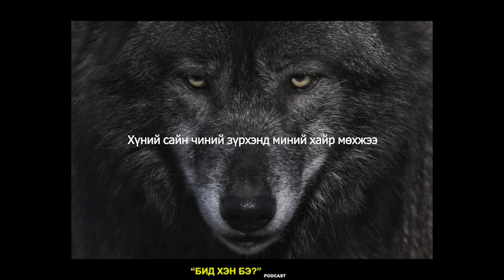Хар чоно хамтлаг- Хэн нэгний хайр, har chono - hen negnii hair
Одоогоос 30 гаруй жилийн өмнө Монгол попын эхлэлийг тавьсан, дэлхийд үнэлэгдсэн азтай залуус болох “Хар чоно” хамтлаг 90-ээд оны эхээр байгуулагдсан тус хамтлаг Дэлхийн томчууд цуглардаг “Music-Quist 92” хөгжмийн наадмаас Алтан медаль, 5000$-ийн эзэн болж чадсан Монгол улсаас анх удаа олон улсад гарсан хамтлаг юм. Монголд болсон шалгаруулалтад “Харанга”, “Хурд”, “Хөх тэнгэр”, “Соёмбо”, “Хар чоно” зэрэг 8 хамтлаг өрсөлдсөн байдаг.